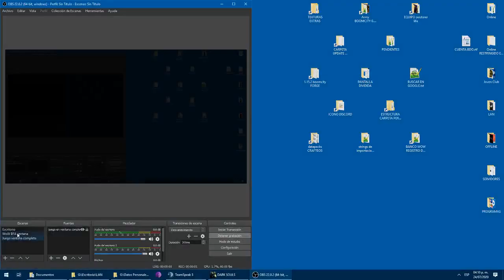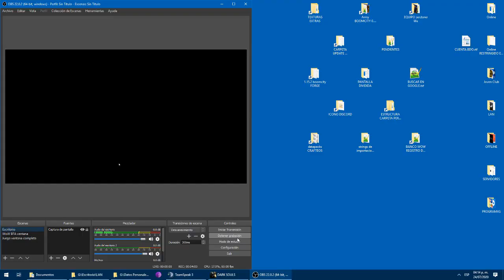DarkSouls 1 PVP 1